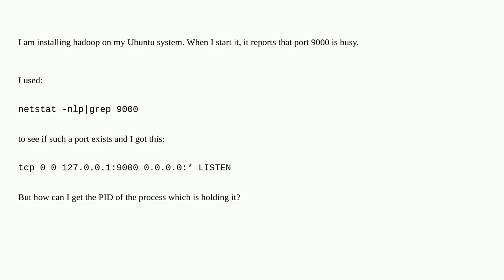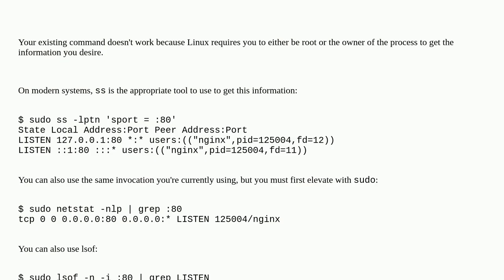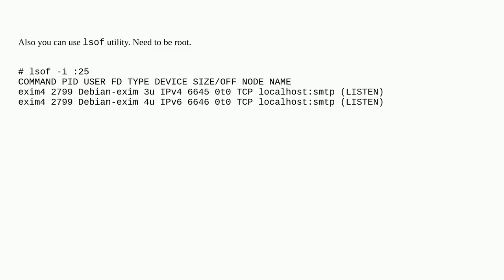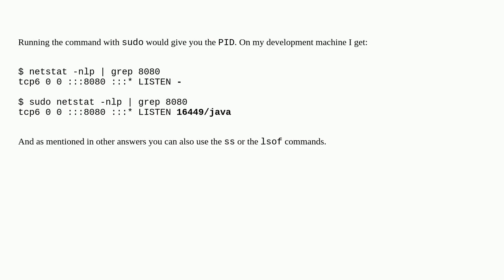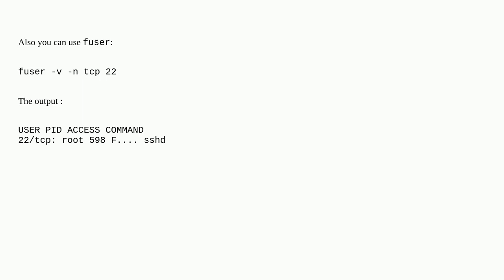Finding the PID of the process using a specific port?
A special thanks goes out to the community

  linux process ip netstat